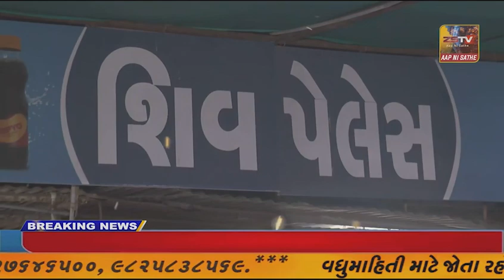માંગરોળ અલગ અલગ પોલીસ સ્ટેશનમાં પકડાયેલ ચાર લાખ છત્રીસ હજારના દારૂના જથ્થાનો નાશ કરવામાં આવ્યો